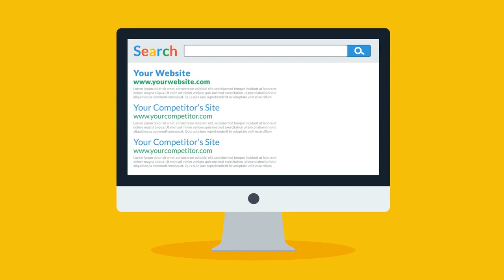🔸 Top Video SEO Agency in Liverpool - Boost Your Traffic, Sales and Conversion with MooLogik 🔸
Online video, should you have one or not?

📈 Check out this awesome video from the best Digital Marketing Agency Liverpool, MooLogik.

🌟 How To Get 1st page ranking on Google & YouTube in 3-7 Days WITHOUT Paid Ads

🔥 Online video is a part of the video marketing strategy and video marketing ideas for 2021 and beyond.

This video will show you the importance of Video Marketing to Your Business.

Well clearly and concisely, yes, you definitely should.

💻 And it really doesn't matter if you're a freelancer, small business or multi-national corporate, let me tell you why people love them.

🔥 Basically, there are just 2 major steps in every business: attraction and conversion.

📈 That's what we do here at MooLogik, the best Digital Marketing Agency in Liverpool.

You need to attract visitors and convert them into a paying customer and that's it.

Videos can significantly help with both steps.

Let's start with the traction.

Imagine that an online visitor comes across your site there's plenty of text and images explaining what you do and how great your products or services are.

But that's really not the way to grab the visitor's attention.

After reading for one or 2 minutes they will simply leave the sideboard and you've lost the potential customer forever.

Now let's assume that instead of the boring text you've got a one or 2 minute video explaining all the important stuff in a short but memorable format that viewers can actually enjoy.

Studies have shown that videos are processed by the brain 60000 times faster than text, so you can really give your visitors a lot of information in just a short while.

📈 Which is exactly the way to earn a traction, people are also 39 percent more likely to share your video because of its delivered content.

This means that visitors will spread your story through social media and attract more people to visit your site.

In other words, this is how you increase traffic, which is then reflected by search engines through an improved SEO rank.

🔥 This is what we do with businesses that partner with MooLogik, the best Digital Marketing Agency Liverpool.

See you're getting more and more tractive now once you've got the traction.

Let me tell you how videos help with conversion 70 percent of marketers reported video convert better than other content types.

Your prospects can now really see what you do or sell getting more detailed information leads them to making confident purchase decisions.

Videos also enables you to really stand out from the crowd which can strengthen your brand truck worthiness.

But let me repeat the most important message here, "people love videos" and your proof is what you just watch right now.

🔥 So let us help you suggest the best video strategy for your business and produce it for you from start to finish!